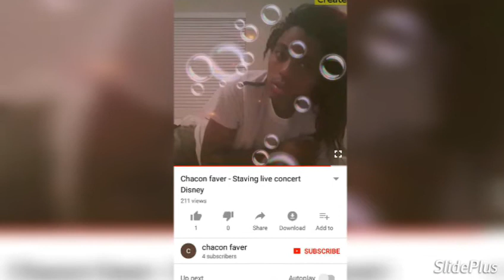Basketball Wives reunion 2 love